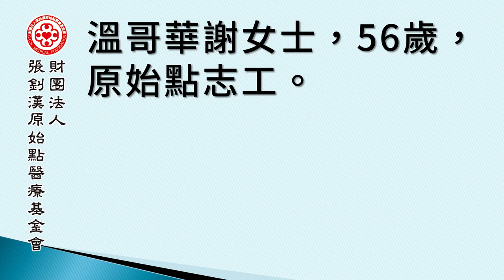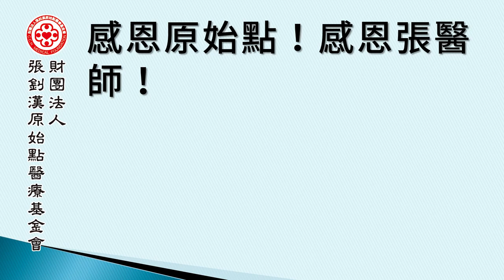疼痛難忍的帶狀疱疹，加強補足內外熱源，改善狀況(更新)